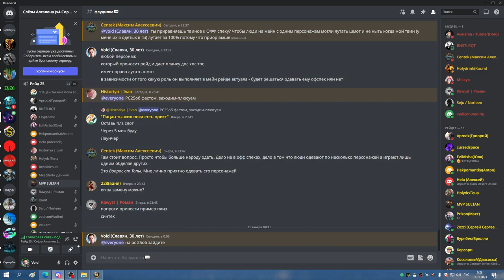РС 25об БДК 30 01 23